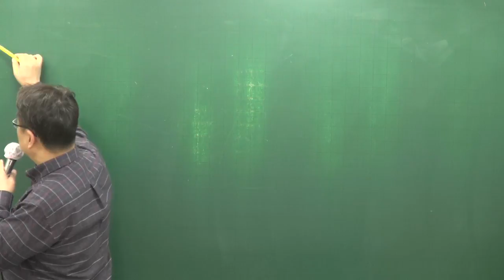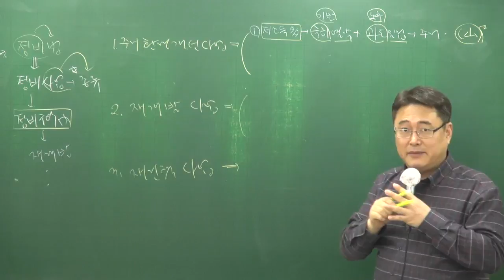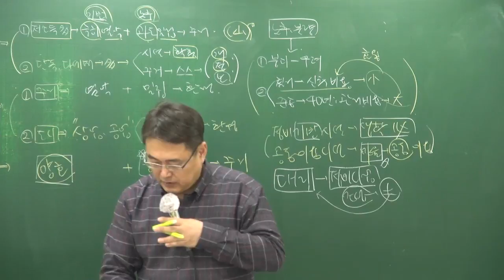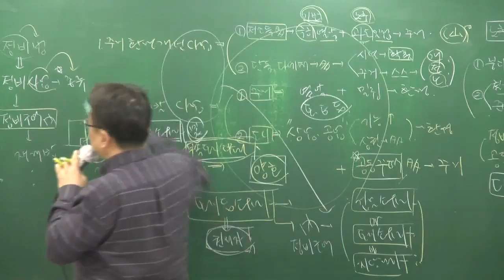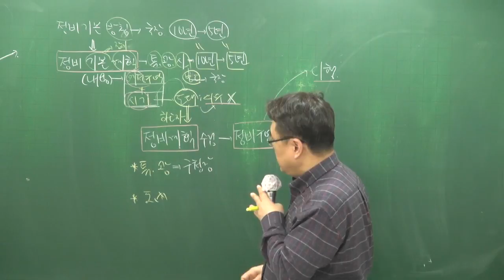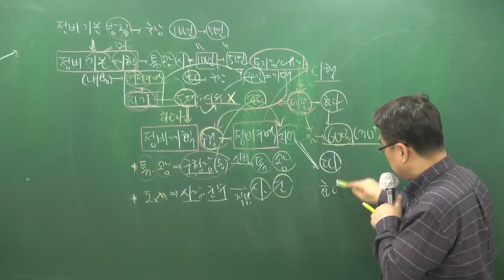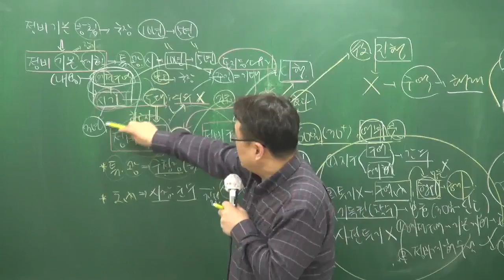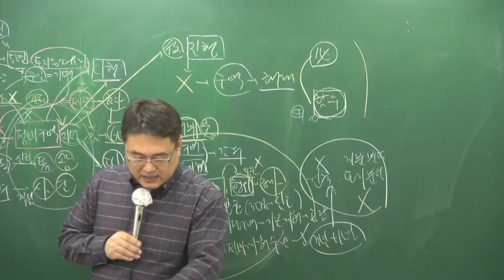[주전무] 2018년 주택관리사 기본이론 관계법규 1-21